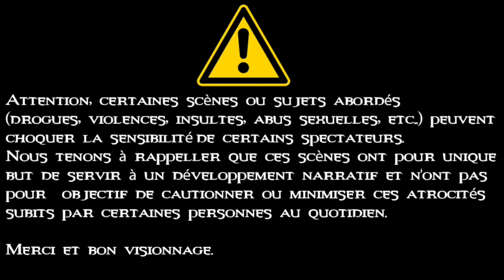Fables Sanglantes: FBI: Bureau 113 (Partie 3/3)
Partie 3 de " FBI: Bureau 113 "

Présenté par Kliko Desh, Fables Sanglantes se déroulent dans le monde des ténèbres, ainsi que dans la chronologie des autres campagnes présentées sur BloodRoll (Vampire/Werewolf etc).

Sauf que cette fois nous ne suivons pas des créatures, mais de simple mortels se retrouvant confrontés à des situations qui les dépassent.

Plusieurs Fables vous seront dévoilées...

 Scénario co-écrit par Klikodesh et sa moitié

N’hésitez pas à nous suivre sur les réseaux, pleins de news sont à venir: